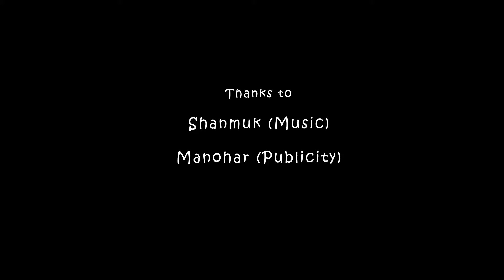Work In Progress ( WIP ) - BT Productions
Watch it and please give your valuable feedback @

From BT Productions Kakinada

Concept               : - Prasad Thamman
Casting                : - Chandu Chintapalli , Ramarao
Cinematography    : - Ajath Vasamsetti
Editing                 : - Rambabu
Music Selection    : - Sai Shanmukh
Publicity Designer : - Manohar Kola
Direction               : - PavanKumaRaam , Ramarao

Partners:
Radio Ala 90.8 FM
Hut Restaurant
Life Style Shoe
Telugu Buzz Sms Channel